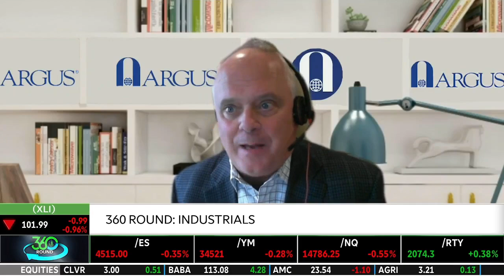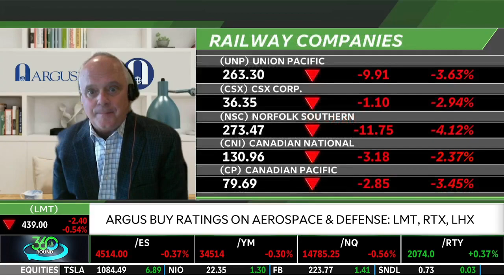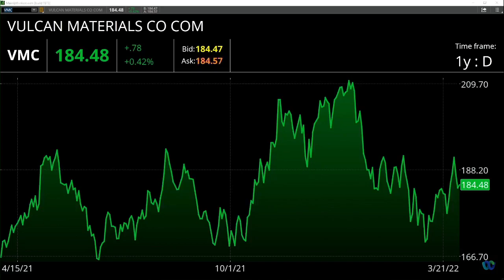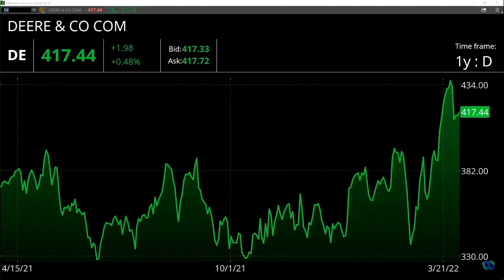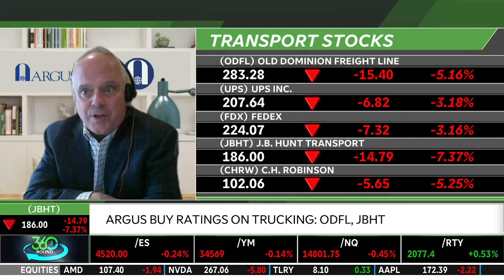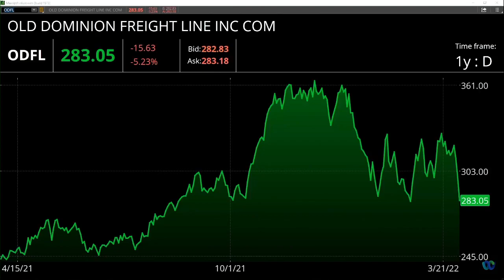2022 04 01 TDA Network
"For the first quarter, the industrials segment has seen the largest reduction in earnings estimates relative to the beginning of the year, though full year expectations are still for 34% growth," says Dryden Pence. His stocks to watch currently are Deere & Co. (DE) and Vulcan Materials (VMC). Argus' John Eade says that they have buy ratings on aerospace and defense stocks like LMT, RTX, and LHX.

Pence Capital Management, LLC (“PCM”) is an investment adviser registered with the State of California that provides institutional level portfolio consultancy services to certain Unit Investment Trust (UIT) product sponsors, as well as, asset management model development offered through LPL Financial LLC’s (“LPL Financial”) Manager Select program. PCM’s Chief Investment Officer is Dryden Pence. Dryden Pence is also a registered representative and investment adviser representative of LPL Financial, member FINRA/SIPC and a registered investment adviser.

The opinions expressed in this material are those of PCM and do not necessarily reflect the views of LPL Financial. Third party comments made within this communication do not reflect the views of LPL Financial and have not been reviewed by LPL Financial as to accuracy or completeness.

TD Ameritrade Network, PCM and LPL Financial are separate entities.